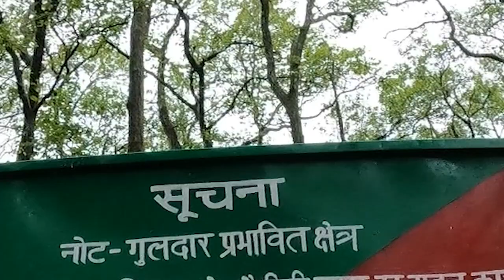German Shepherd Attacked innocent Girl 😔